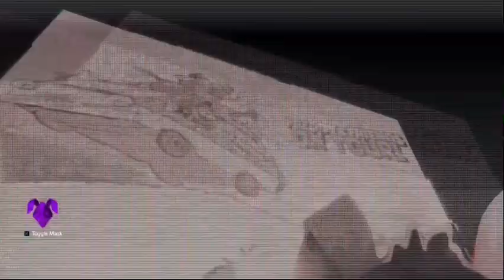Beating fnaf ruin but short like you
I played ruin but you don’t have to watch 4 livestreams